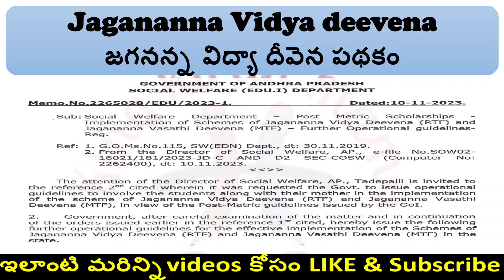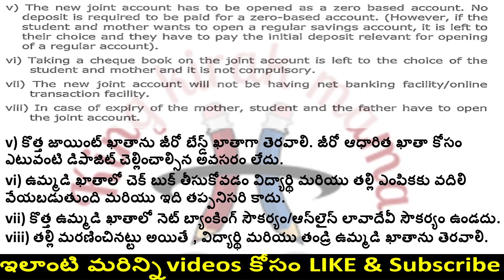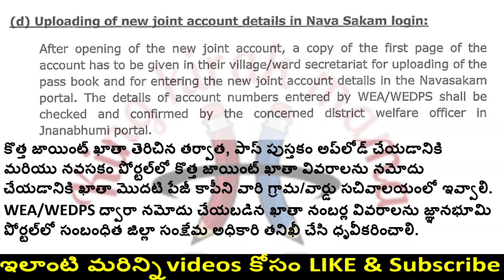JVD latest news I Jagananna Vidya Devena Joint Account Update Process & conditions, last date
Jagananna Vasathi Deevena Scheme:- The students who are good in academics but belong below the poverty line category find it very difficult to apply for courses that have high fees so to help all these students, the Government of Andhra Pradesh has launched the Jagananna Vasathi Deevena Scheme. In this article today, we will share important aspects of the Jagananna Vasathi Deevena Scheme. In this article, we will also share the process to apply for the scheme. Also, we will share a step-by-step procedure through which you can check the beneficiary list under the scheme.